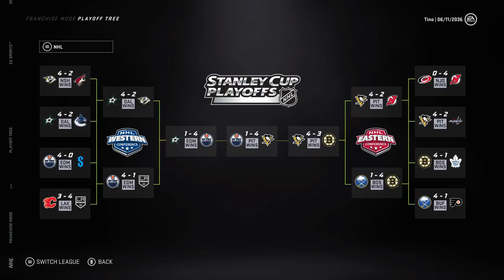Cole Perfetti *FULL* Career Simulation (NHL 21)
Today I simulate the full career of Cole Perfetti on NHL 21. 👍